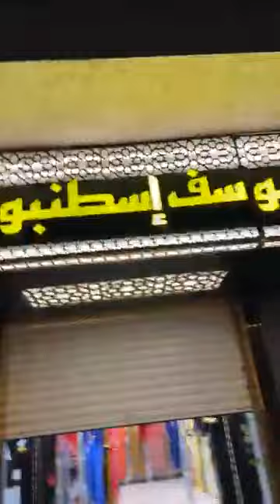يوسف إسطنبولي🔥 : Albert premier 3and pompia choupout 🚨Sid bachir 3and stade 💕0790457092